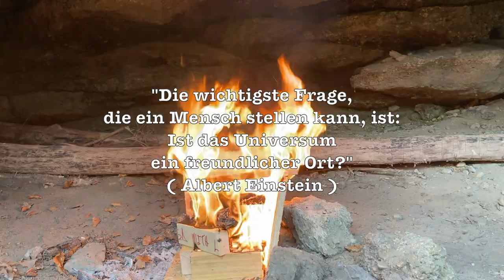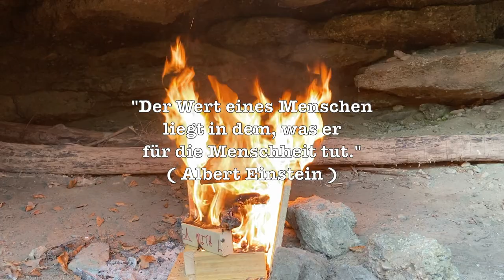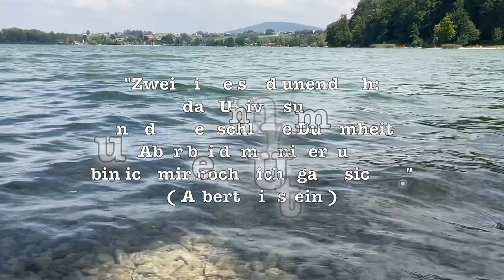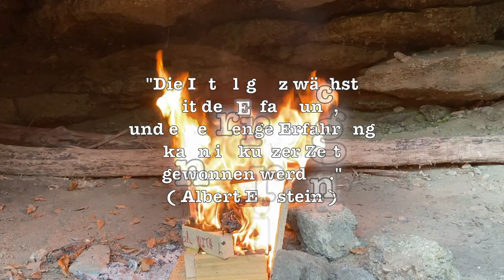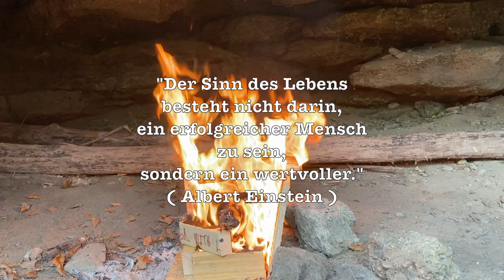"let it flow" Handpan Musik mit Wasser- Feuergeräuschen und Zitaten / D Ashakiran 15+1 Ember Steel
"let it flow" handpan music with water-fire sounds and quotes / D Ashakiran 15+1 Ember Steel

"The most important question a person can ask is: Is the universe a friendly place?" ( Albert Einstein )

"Life is like riding a bicycle, to keep your balance you have to keep moving." ( Albert Einstein )

"The value of a person lies in what he does for humanity." ( Albert Einstein )

"The person who no longer does anything for others is really poor. He has lost the great feeling of love."  ( Albert Einstein )

"The optimist is no less often wrong than the pessimist, but he lives happier." ( Albert Einstein )

"Two things are infinite: the universe and human stupidity. But I'm not quite sure about the universe yet." ( Albert Einstein )

"Intelligence grows with experience, and a lot of experience can be gained in a short time." ( Albert Einstein )

"The greatest honour you can do to a person is to have confidence in him." ( Albert Einstein )

"The meaning of life is not to be a successful person, but a valuable one." ( Albert Einstein )

"Rejoicing in the happiness of others, by the way, produces happiness of its own." ( Albert Einstein )

🙏🏼👌🏼 Kopfhörer empfohlen 🎧🙏🏼

😉 ! Viel Spaß damit, es lohnt sich ! 😉

🙏🏼👌🏼 recommend headphones 🎧🙏🏼

😉 ! Enjoy it, is worth it ! 😉

Wenn Du meine Arbeit noch mehr unterstützen möchtest, dann kannst Du dazu diesen benutzen oder mich einfach per Kommentar, Mail et cetera kontaktieren, von Herzen Danke 🙏🏼🫂🙏🏼

Diese wundervolle Handpan... / D Ashakiran 15+1 Ember Steel / ...ist von Avalon Instruments @avaloninstruments6034 / This wonderful handpan... / D Ashakiran 15+1 Ember Steel / ...is by Avalon Instruments @avaloninstruments6034